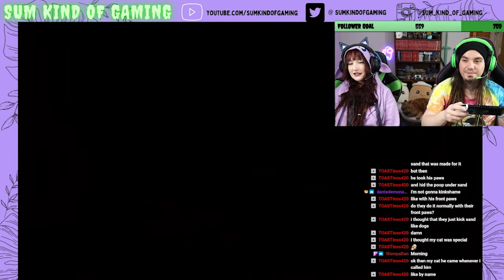Is Splatoon 3 The BEST SHOOTER on the Nintendo Switch?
Splatoon 3 might be the most addictive game on the Nintendo Switch. But let us know what you think of it! Have you run into the issues we have?